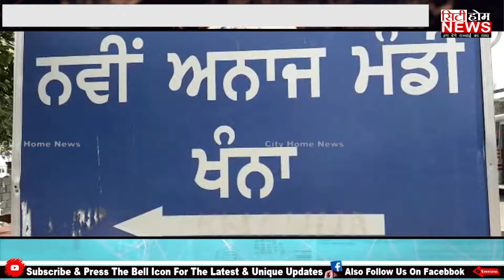एशिया की सबसे बड़ी अनाज मंडी के हालात से परेशान किसान